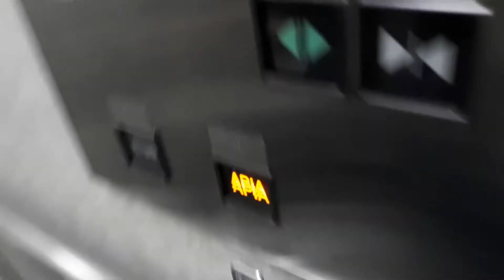Mitsubishi Lift/Elevator @ Sapporo Subway Namboku Line Sapporo Station, Hokkaido, Japan「To APIA」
※Sorry for inconsistent names between video name and custom thumbnail name.
The shortest ride in this trip. Enjoy!
札幌市営地下鉄南北線さっぽろ駅のAPIAドーム付近のエレベーター

Elevator Rank - B (Fixtures are normal but buzzer is playing when door opens)
Capacity - Did not check

Area - Sapporo Station, Sapporo, Hokkaido, Japan